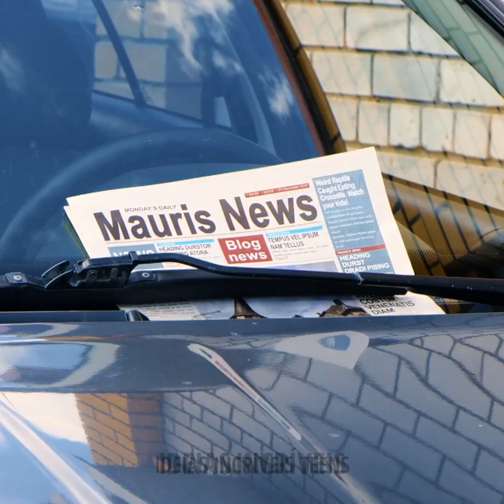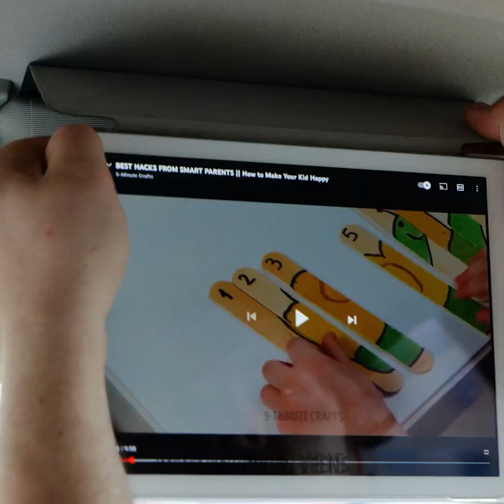Truques de Limpeza Satisfatórios Para o Dia a Dia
MINUTAGENS:
00:00 Dicas de limpeza
05:55 Truques de limpeza para locais de difícil acesso
08:49 Truques de limpeza atóxico para faxinar o carro
12:07 Transformação radical de um banheiro